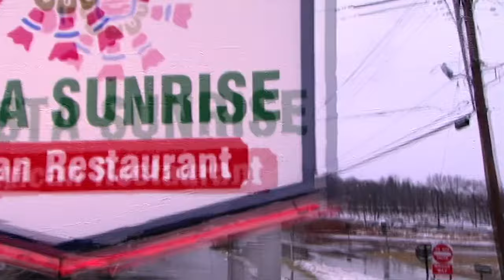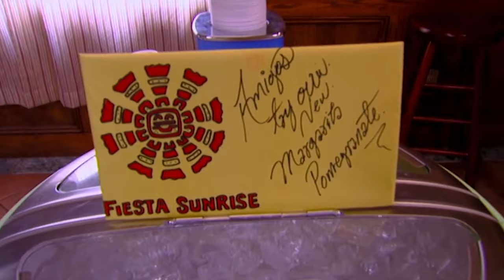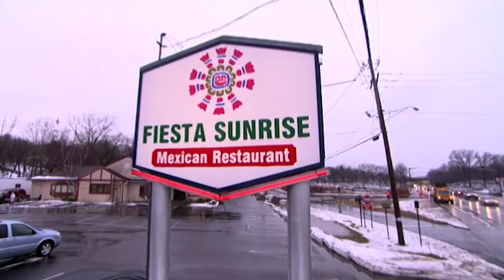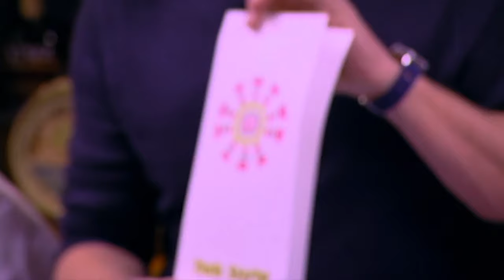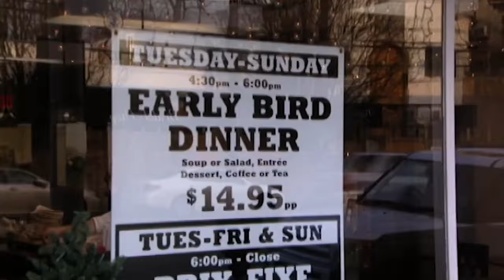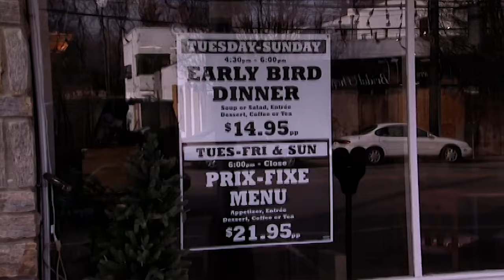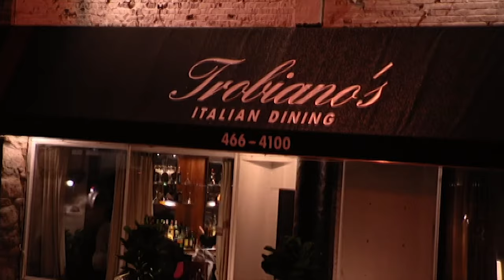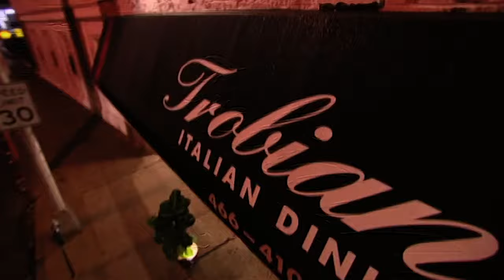Gordon Absolutely LOSES IT! 😱 | Kitchen Nightmares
Honestly, who wouldn't?

Chef Ramsay tries to help a family-run Mexican eatery get back in business, but he encounters obstacles like unsanitary conditions, spoiled food and cockroaches.

Chef Gordon Ramsay visits Trobiano's of Great Neck, N.Y., an Italian restaurant that is a half-million dollars in debt; during a confrontation with the owner about the cleanliness of the kitchen and the quality of the food, Ramsay walks out.